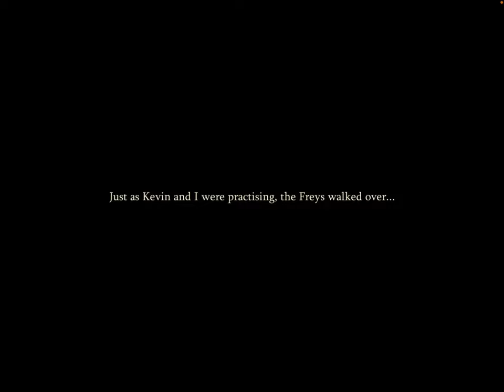Harry Potter Magic Awakened Year 1 Pt 8 The Inflated Girl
MAGIC AWAKENED PLAYTHROUGH PART EIGHT  || Join me in playing Harry Potter Magic Awakened the long awaited mobile MMORPG. In part eight, we get to know more about the ghost Simon Talmadge, go to Divination and Ancient Runes class, and help Kevin and Daniel with some of their magical dilemmas!

Pixie x